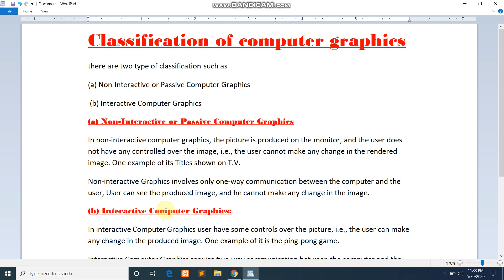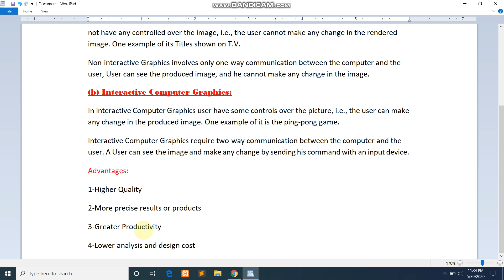Classification of computer graphics in Hindi | what is Classification of computer graphics.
In this video i have discuss Classification of computer graphics in Hindi.